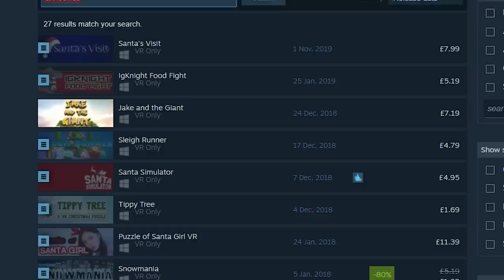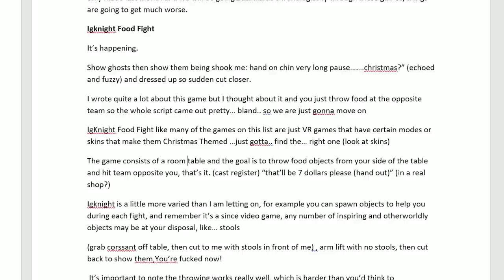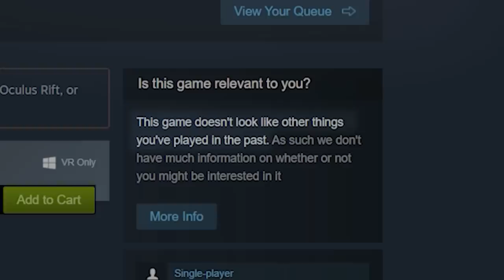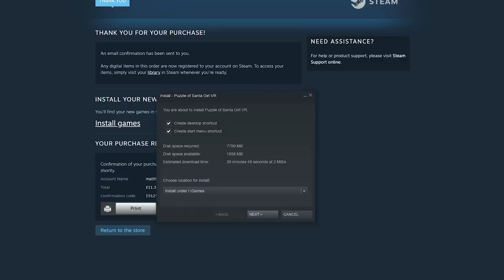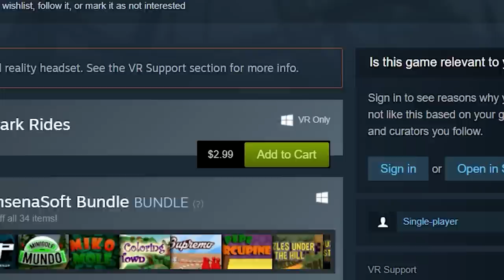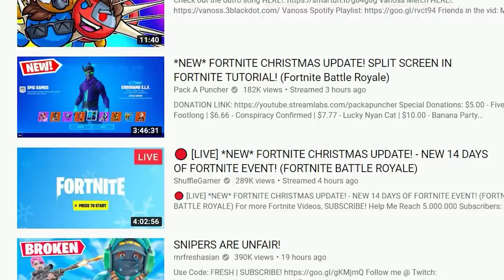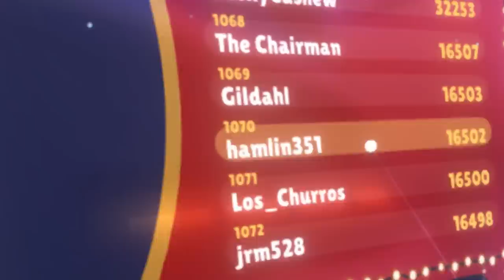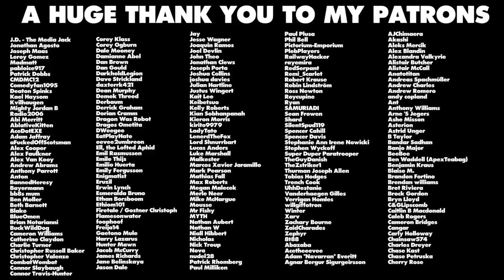Christmas VR Games Are An Absolute Nightmare – This Is Why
IT'S CHRISTMAS! Which means it’s time to play and review Christmas games. VR Christmas games to be precise, because after all, every Christmas VR game is an absolute nightmare.

I go back to my roots and try a load of Virtual Reality games about Christmas, all from Steam. No not Boneworks… Maybe next time.

It occurred to me that every Christmas video game I had ever played was pretty bad, so I thought, would VR Christmas games be any worse? So it was decreed. I would play and review every virtual reality Christmas game on steam. And oh boy, there were more games than I thought. Virtual Reality is really taking off again, and since it’s Christmas I wanted to do some special VR reviews with my Index.

I hope in the new year to review the newer, more specific games that are coming out, but honestly, I really enjoy just reviewing as many VR games as possible in one go. As I say at the end, although I am am focusing on the downsides of these virtual reality games, making any game, especially a VR one, is an absolute nightmare, and I have the utmost respect for every single developer involved in each of these games.